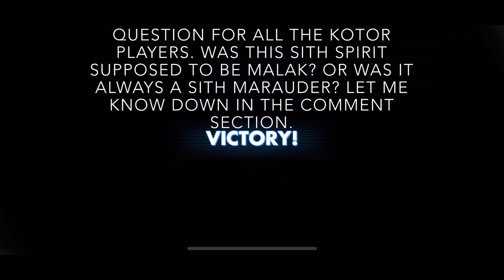Jedi Knight Revan The First Ancient Heroes Journey! SWGoH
Welcome SWGoH players. Today’s video we are going through the highly anticipated event to acquire probably the most requested character in Star Wars Galaxy Of Heroes! The one and only Revan!
We are going to unlock Revan and there will be more videos Showcasing Revan in Arena, TW, TB, and Military Might mythic event.